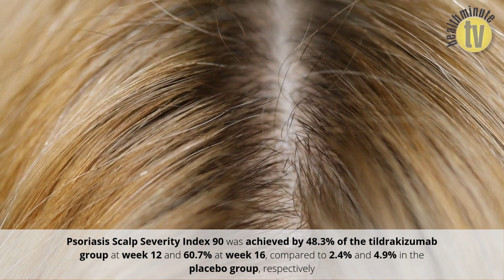Tildrakizumab efficacious in treating scalp psoriasis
According to a recent study, tildrakizumab was shown to be efficacious in treating moderate-to-severe plaque psoriasis on the scalp.